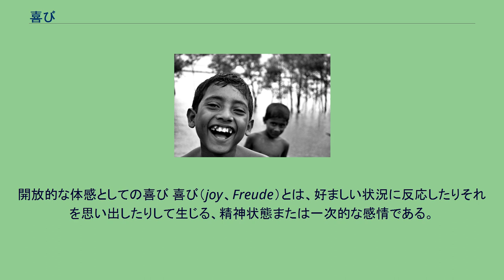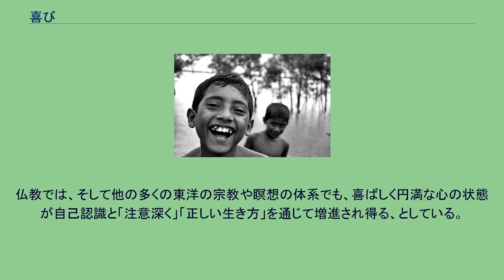喜び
笑いは、典型的な喜びの表現である。
母の、子への喜び。
開放的な体感としての喜び 喜び（joy 、Freude ）とは、好ましい状況に反応したりそれを思い出したりして生じる、精神状態または一次的な感情である。
その強さに応じ、微笑み、笑い、喜びの叫びとして、または行為で表される。
広義においては、喜びの切っ掛けや、嬉しい気分、嬉しがっていることも、喜びと呼ばれる。
幸せの語が喜びの意味で用いられるときもある。
喜びそれ自体では、良いか悪いかの見分けがつかない。
当てはまる道徳との否定的または肯定的な関係があって初めて、喜びは価値付けされる（例えば、シャーデンフロイデあるいは勝利の喜び）。
仏教では、そして他の多くの東洋の宗教や瞑想の体系でも、喜ばしく円満な心の状態が自己認識と「注意深く」「正しい生き方」を通じて増進され得る、としている。
従って他者の喜びを共に喜ぶこと（ムディター）は、仏教的な精神修養とその倫理の中心的な位置を占めている。
ギリシアの哲学者エピクロスにとって、喜び（訳により「快」とも）は人生の中心的な目的である。
聖書には喜びについての話が多くある。
旧約聖書には200箇所以上、新約聖書にも100以上ある。
聖書では、神がいる喜びは力の源であると述べられており（「Die Freude am Herrn ist eure Stärke.」、ネヘ・8:10 、統一訳）、これにより、喜ばしくない状況でも内的な平衡を保てるようになる。
聖書では喜びを聖霊の実の一つに数えている。
隣人への奉仕も、奉仕する者に喜びをもたらし得る。
^ Duden ^